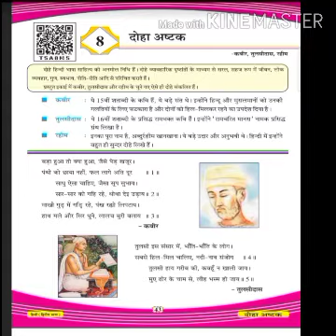std :7 Hindi unit:8(part-1)